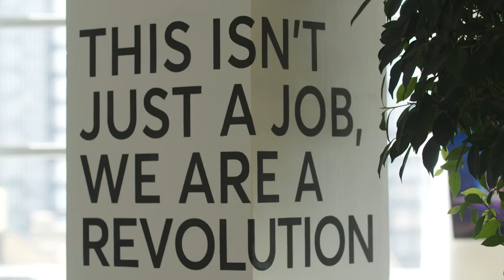TransferWise CEO worries about Trump and Brexit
The CEO of the international money transfer startup talks about the impact that President Trump's policies and Brexit could have on his business.